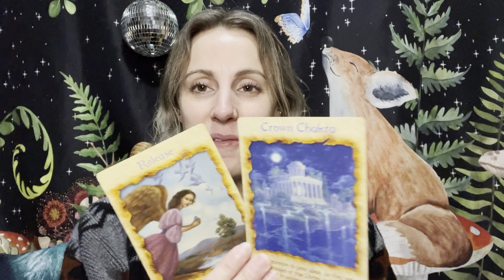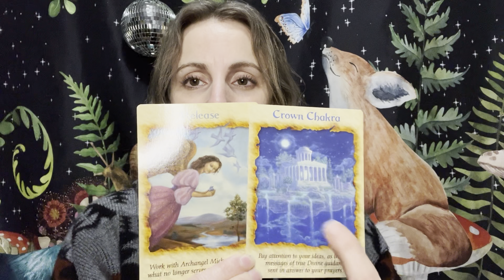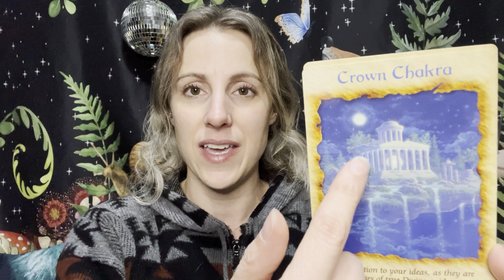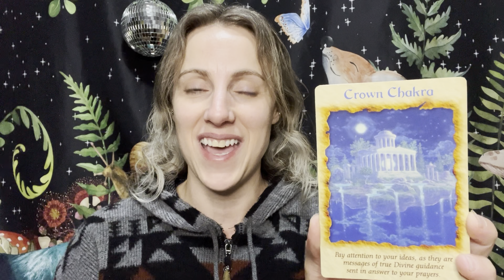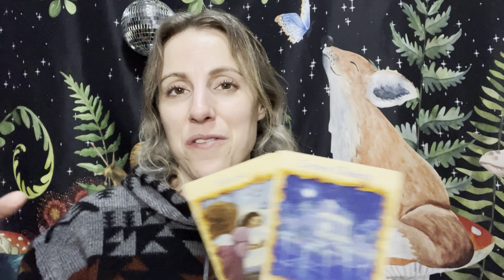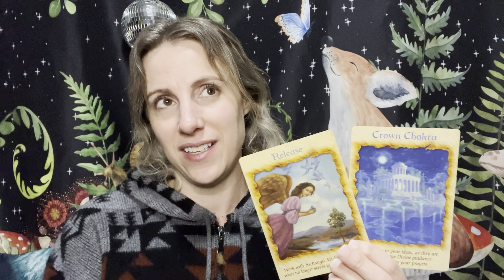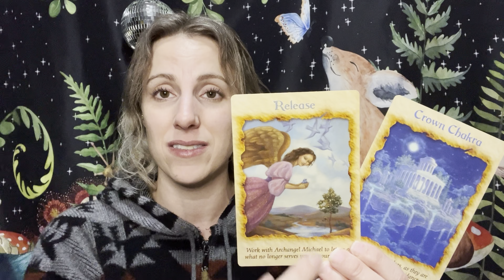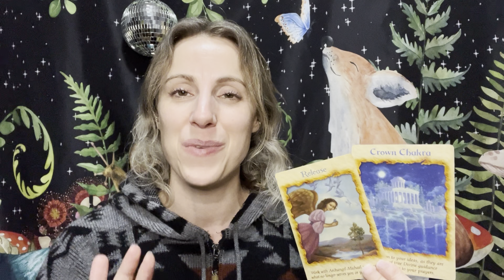Keep Holding Onto Hope 🌺 Something Extinct is Coming Back to Life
I’m Kristi, your ♒️ intuitive on this journey through the realms of the Divine for channeled guidance.

Please remember that all the readings shared here are meant for entertainment and inspiration. If a message doesn’t quite resonate with you, remember to trust your intuition—it’s your wisest guide. 🌟🔍

Your engagement and support mean the world to me! 💌❤️

Join us in practicing selfcare, mastering the art of manifesting, and diving into channeled messages that empower us all. 🌌✨

Together, let’s bask in the glow of empowerment and sunshine as we navigate these sacred spaces. Thank you for being a part of this magical journey! 🌈🌞